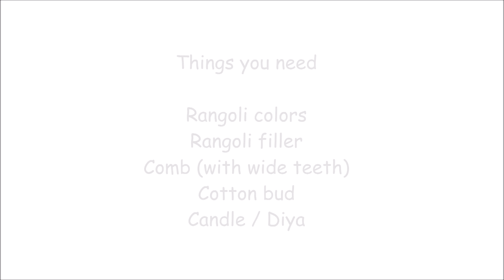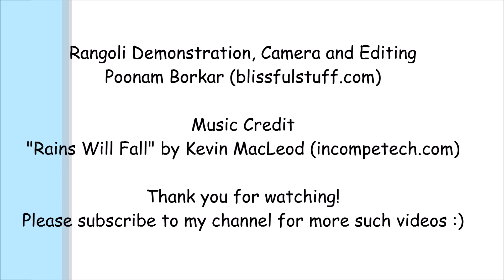Easy and small 6 by 6 dots rangoli | Innovative rangoli designs by Poonam Borkar